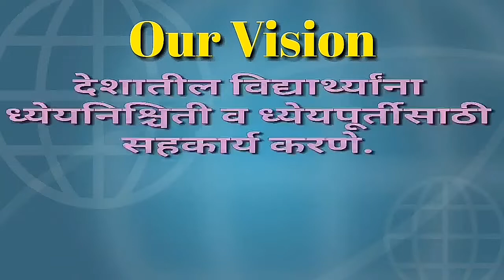ध्येयनिश्चिती भाग -7| अक्षरा चव्हाण